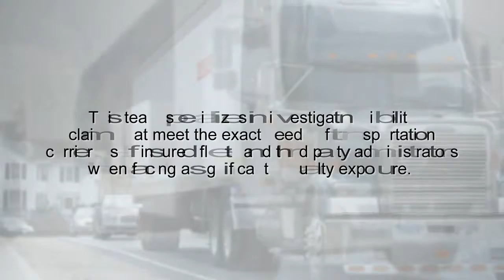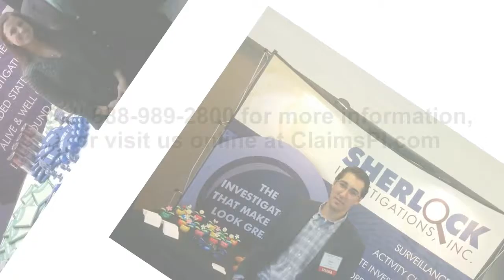Commercial Truck Liability Investigations in Michigan | ClaimsPI.com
Sherlock Investigations
42815 Garfield Road,
Suite 208 Clinton Township,

Within Sherlock is a dedicated team of investigative professionals that comprise the trucking and transportations industry’s specific needs. This team specializes in investigating liability claims that meet the exact needs of transportation carriers, self insured fleets and third party administrators when facing a significant casualty exposure. Our understanding of the unique claims handling and litigation management requirements of transportation industry ensures that we are providing investigative solutions that fit into your processes and your litigation strategy.

With legislative, technological and regulatory changes in the trucking and transportation industry as well as those in the investigative industry constantly evolving, Sherlock’s investigators are regularly updating and refining their investigations to stay in sync and provide best practices at every step.

We represent public and private transportation providers including fleet carriers, bus lines, taxi and limousine service providers. We understand the unique issues companies that transport people face with respect to first and third party liability and subrogation. Our experience in this arena gives our clients a distinct advantage in obtaining a true understanding of the claimant’s health and abilities as well as in gathering evidence in defense of their case.

In many instances, carriers have little to no meaningful information about the claimant upon which to make accurate, meaningful reserves let alone begin negotiations or attempt to stem the loses on a fraudulent claim. Sherlock has developed unique, tailored and highly actionable investigative services that don’t require the use of surveillance, but still provide in depth information on the claimant. Of equal importance is the fact that everything we do for our clients is verified, legal and ethical.

About:
Sherlock Investigations is a special company, defined by the character and integrity of its people and the clients we are honored to serve each day. As important as our commitment to our clients is, we are equally committed to consistently treating everyone our work touches, including the subject's of our investigations, with the utmost respect, dignity and courtesy. As we work to serve our clients, we strive to maintain an excellent reputation within the communities we work in and to serve as a role model within the investigative industry for responsibility and ethical investigative practices.